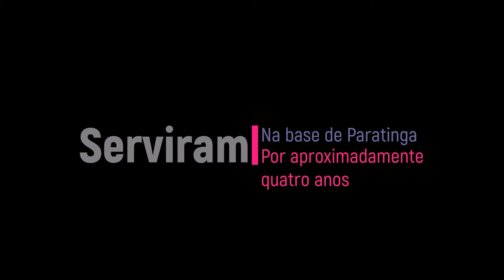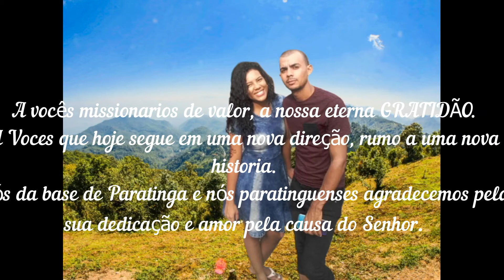Missão Sertão Bahia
Tudo que acontece no campo de Paratinga-Bahia